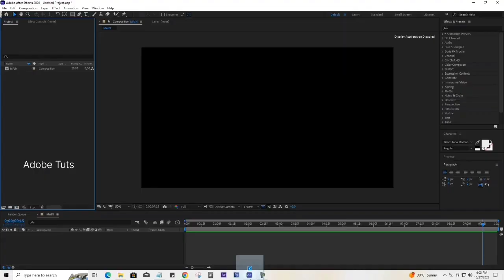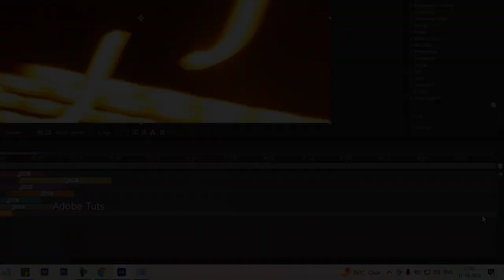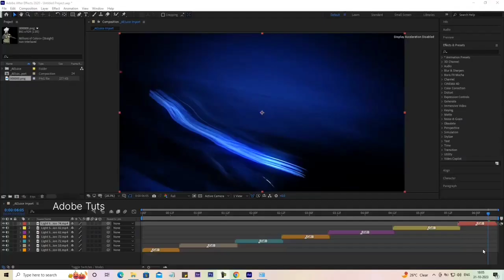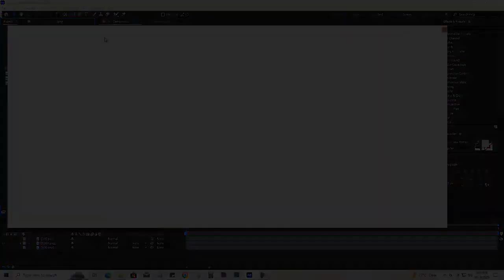AEJuice holiday sale, download animation tools, plugins & templates | 90% off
GET 10% OFF ALL AEJUICE PRODUCTS WITH CODE "ANUP10"
Animated Packages for After Effects, Premiere Pro, Final Cut, DaVinci, and other video editors. Courses and Workshops for After Effects, Cinema 4D. Scripts for After Effects. Great for motion designers, video editors, and video creators.
🟥 𝗝𝗼𝗶𝗻 𝗔𝗱𝗼𝗯𝗲 𝗧𝘂𝘁𝘀 𝗠𝗲𝗺𝗯𝗲𝗿𝘀𝗵𝗶𝗽 𝘁𝗼 𝗴𝗲𝘁 𝗮 𝗙𝘂𝗹𝗹 𝗧𝘂𝘁𝗼𝗿𝗶𝗮𝗹 𝘄𝗶𝘁𝗵 𝗗𝗲𝘁𝗮𝗶𝗹𝘀, 𝗣𝗦𝗗 𝗙𝗶𝗹𝗲𝘀, 𝗙𝗿𝗲𝗲 𝗙𝗼𝗻𝘁𝘀, 𝗣𝗵𝗼𝘁𝗼𝘀𝗵𝗼𝗽 𝗔𝗰𝘁𝗶𝗼𝗻𝘀, 𝗮𝗹𝗹 𝘁𝗵𝗲 𝗺𝗮𝘁𝗲𝗿𝗶𝗮𝗹𝘀, 𝗖𝗼𝗽𝘆𝗿𝗶𝗴𝗵𝘁-𝗳𝗿𝗲𝗲 𝗠𝘂𝘀𝗶𝗰, 𝗜𝗺𝗮𝗴𝗲𝘀, 𝗔𝗻𝗱 𝗩𝗶𝗱𝗲𝗼𝘀.
𝐈𝐓𝐄𝐌𝐒 𝐘𝐎𝐔 𝐂𝐀𝐍 𝐏𝐔𝐑𝐂𝐇𝐀𝐒𝐄
✅ 𝗟𝗘𝗗 𝗕𝗮𝗰𝗸𝗽𝗮𝗰𝗸 𝗪𝗶𝘁𝗵 𝗗𝗜𝗬 𝗣𝗿𝗼𝗴𝗿𝗮𝗺𝗺𝗮𝗯𝗹𝗲 𝗖𝗼𝗹𝗼𝗿 𝗦𝗰𝗿𝗲𝗲𝗻
🟥 𝗶𝗻𝘀𝘁𝗮𝟯𝟲𝟬 𝗫𝟯 𝗔𝗰𝘁𝗶𝗼𝗻 𝗖𝗮𝗺𝗲𝗿𝗮,
➡️ 𝗚𝗼𝗣𝗿𝗼 𝗛𝗘𝗥𝗢𝟭𝟭 𝗪𝗮𝘁𝗲𝗿𝗽𝗿𝗼𝗼𝗳 𝗔𝗰𝘁𝗶𝗼𝗻 𝗖𝗮𝗺𝗲𝗿𝗮 𝘄𝗶𝘁𝗵 𝗛𝘆𝗽𝗲𝗿𝗦𝗺𝗼𝗼𝘁𝗵 𝗥𝗲𝘀𝗼𝗹𝘂𝘁𝗶𝗼𝗻
✅ 𝗢𝗥𝗔𝗭𝗢 𝗠𝗲𝗻'𝘀 𝗣𝗶𝗰𝘂𝘀 -𝗩𝗪𝗥 𝗕𝗶𝗸𝗲 𝗥𝗶𝗱𝗶𝗻𝗴 𝗕𝗶𝗸𝗲𝗿 𝗕𝗼𝗼𝘁𝘀 (𝗦𝘁𝗲𝗲𝗹 𝗧𝗼𝗲 𝗜𝗻𝘀𝗲𝗿𝘁
🟥 𝐂𝐚𝐫𝐛𝐨𝐧𝐚𝐝𝐨 𝐆𝐚𝐦𝐢𝐧𝐠 𝐁𝐚𝐜𝐤𝐩𝐚𝐜𝐤
✅ 𝐁𝐄𝐒𝐓 𝐆𝐀𝐌𝐈𝐍𝐆 & 𝐄𝐃𝐈𝐓𝐈𝐍𝐆 𝐋𝐀𝐏𝐓𝐎𝐏

Unleash Your Inner Cyber Punk with AEJuice Transitions

Transform Your Videos into Cyber Punk Masterpieces with AEJuice

AEJuice Transitions: The Perfect Tool for Creating Cyber Punk Videos

Level Up Your Video Editing with Cyber Punk Transitions from AEJuice

Create Futuristic Cyber Punk Effects with AEJuice Transitions

Take Your Videos to the Next Level with AEJuice Cyber Punk Transitions

Enhance Your Video Projects with Cyber Punk Transitions from AEJuice

Make Your Videos Pop with Cyber Punk Transitions from AEJuice

Add a Cyber Punk Vibe to Your Videos with AEJuice Transitions

AEJuice Transitions: Elevate Your Videos with Cyber Punk Style